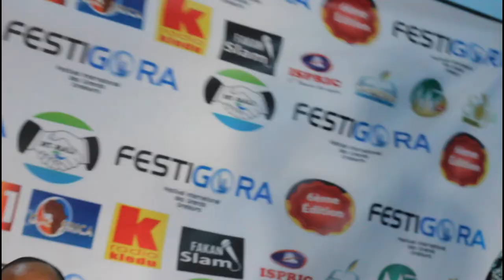FESTIGORA 2021 PANEL D3 II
Troisième journée de la 6ème édition du Festival International des Grands Orateurs.